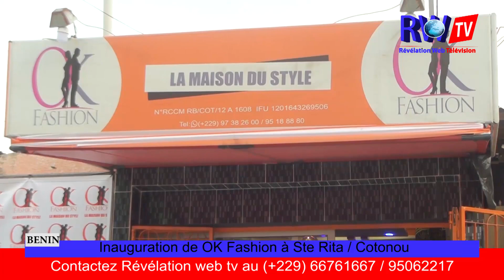RÉVÉLATION WEB-TV /BENIN SHOWROOM "OK FASHION " DESORMAIS OUVERT À COTONOU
La maison du style et de la mode OK fashion se dote désormais d'un showroom de haut standing pour répondre aux exigences de la mode Africaine et spécialement celles Béninoise.Une inauguration qui a vue la participation de plusieurs acteurs du monde de la mode Africaine...